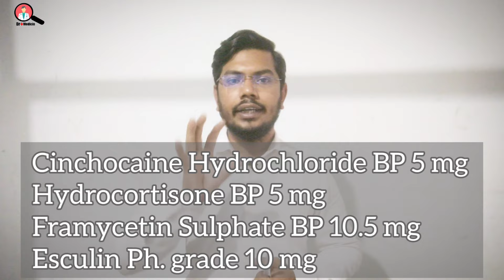Erian ointment uses | এরিয়ান অয়েন্টমেন্ট ক্রীম suppository | piles treatment | অর্শ গেজ পাইলস